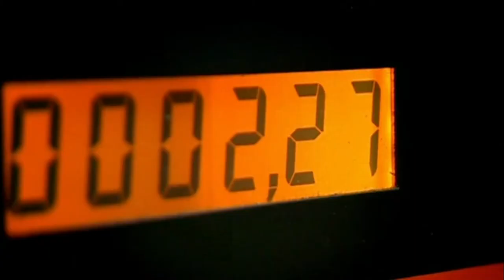Top Gear Jeremy and Richard Pack James' Luggage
Jeremy and Richard weigh down James' car before an economy race.